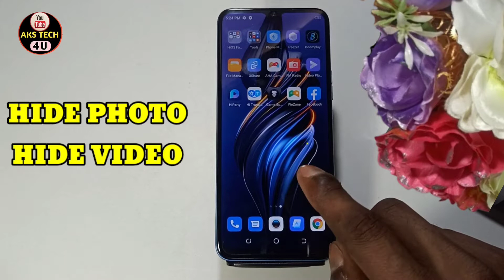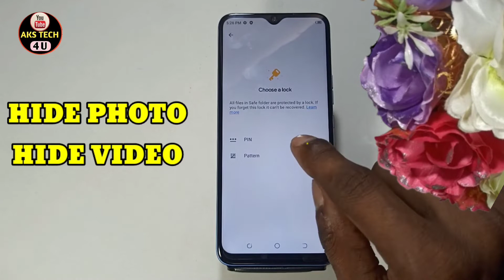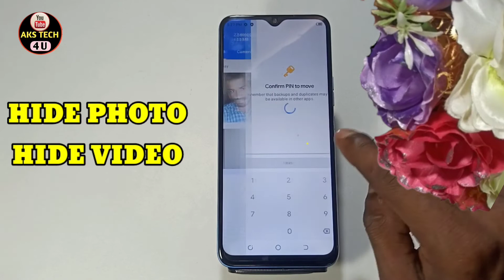How To Hide Photo in Tecno Spark 8C | Tecno Spark 8C Photo & Videos Hide कैसे करें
Hello Friends
How To Hide Photo in Tecno Spark 8C | Tecno Spark 8C Hide Photo And Videos कैसे करें

AksTech4u, How to Hide Photos & Videos in Tecno Spark 8C ,Tecno Spark 8C mein Photo Kaise hide kare,
hide photos & videos inTecno Spark 8C,hide Apps in Tecno Spark 8C,hide videos in Tecno Spark 8C,Tecno Spark 8C me Apps hide kaise kare,
Tecno Spark 8C me photos aur video kaise chupaye,how to hide photos & vidoes inTecno Spark 8C,how to hide photos inTecno Spark 8C,
how to hide videos inTecno Spark 8C,Tecno Spark 8C private safe,Tecno Spark 8C me video hide kaise karen,Tecno Spark 8C app hide,